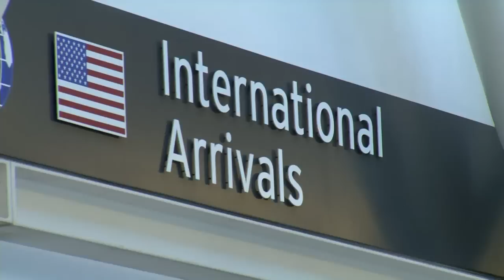Sebastian Giovinco Arrives in Toronto - February 5, 2015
Sebastian Giovinco was welcomed by the TFC faithful Thursday afternoon as he arrived in Toronto, GOL TV was there to capture his arrival and the excitement.